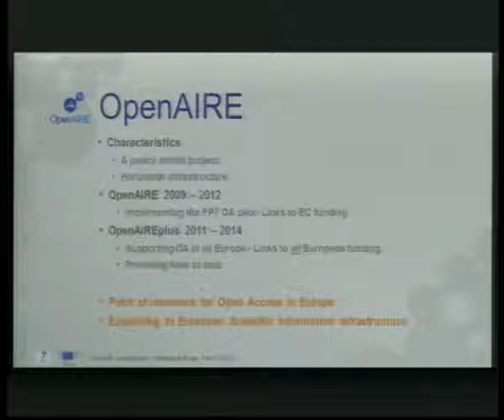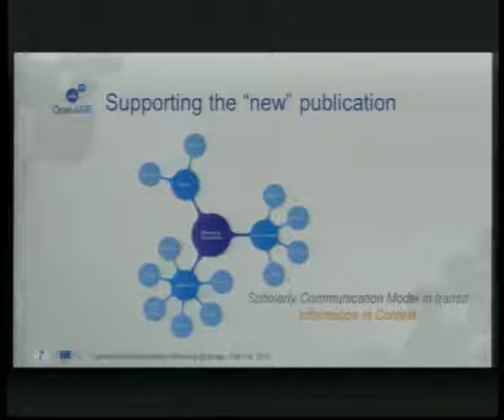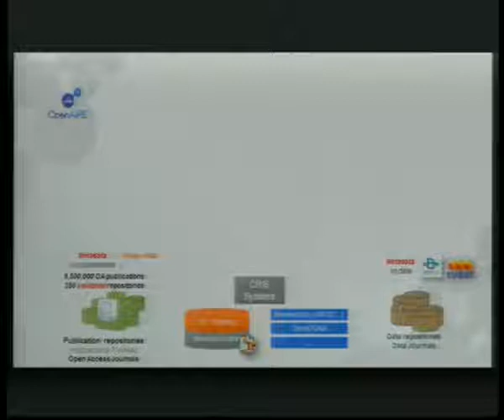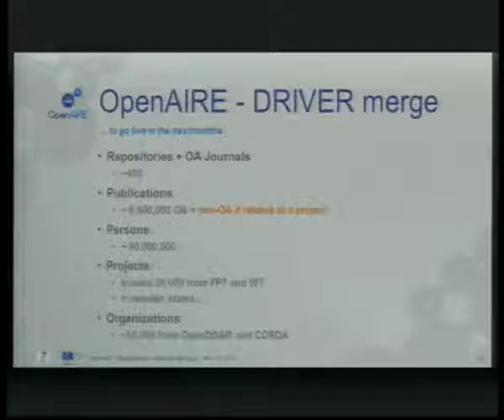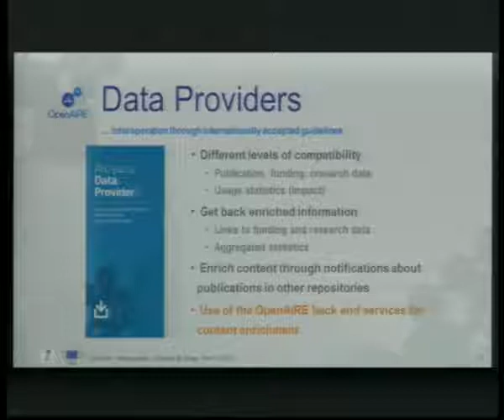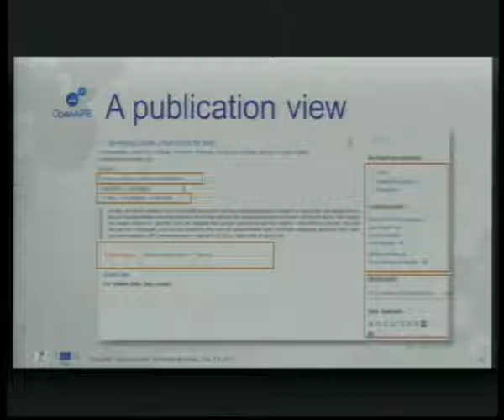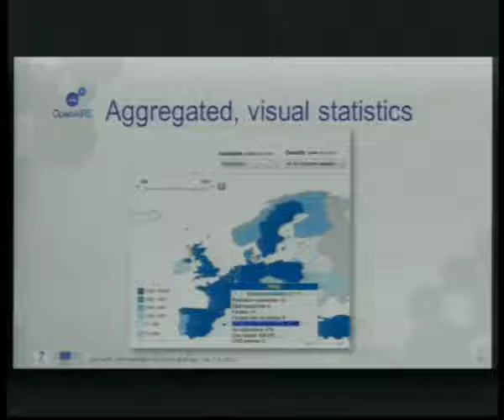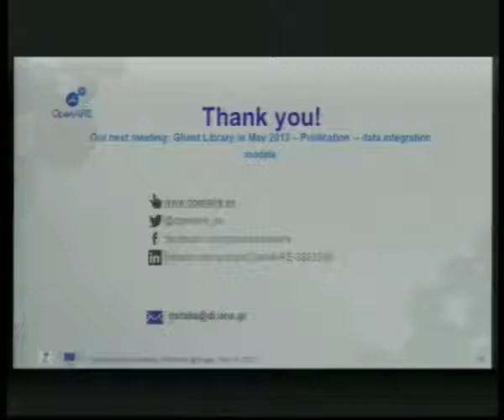The Services of the OpenAIREplus Infrastructure for Scholarly Communication – Natalia Manola